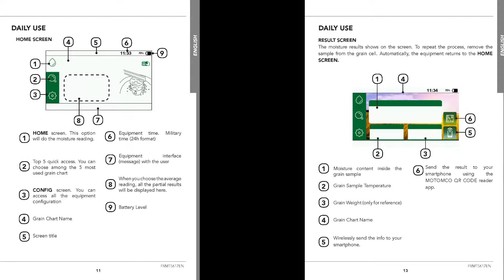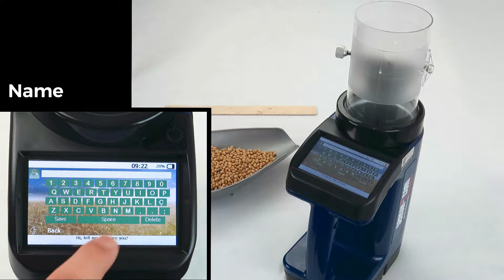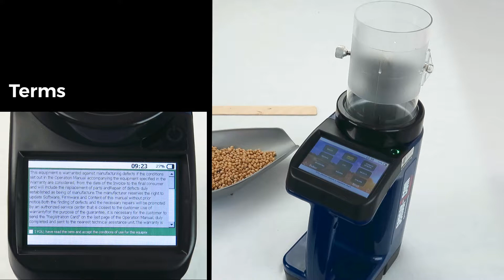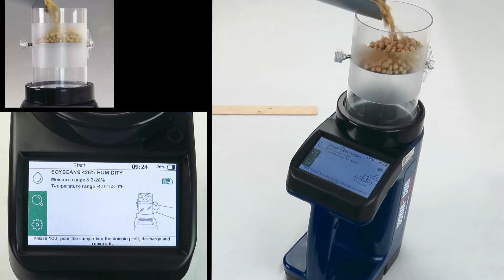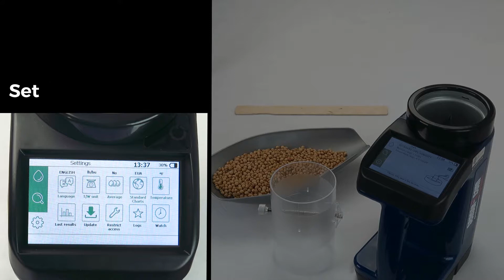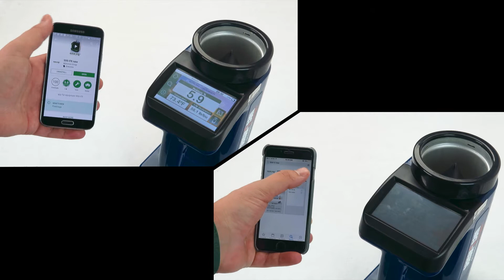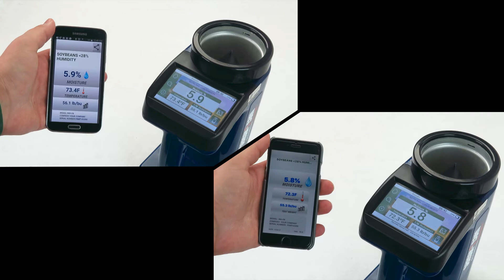Portable Moisture Tester – S1-FR-ANALYZER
Here is a step-by-step instructional video on our Portable Moisture Analyzer. Product code:  S1-FR-ANALYZER